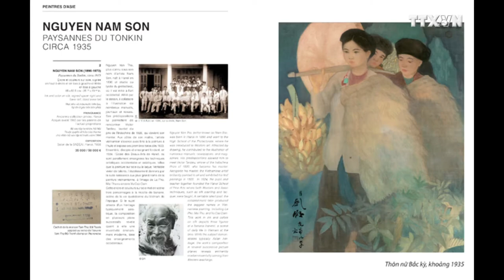越南画家绘画作品在国际拍卖会上以高价成交